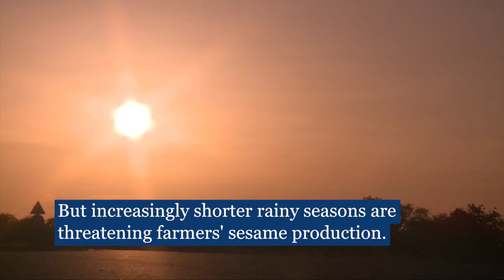In Brief: Chef Thiam in Chad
In the latest episode of Recipes for Change, New York-based Senegalese chef, Pierre Thiam, is in Chad to find out how climate change is impacting the production of sesame - a crop that is key for local cuisine and farmers' incomes.